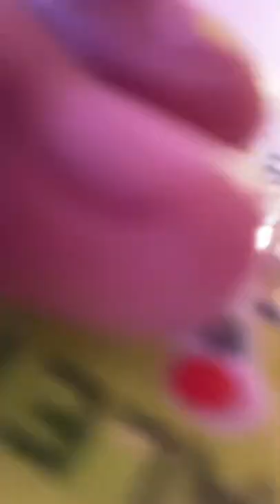How much licks does it take to finish line lollipop￼